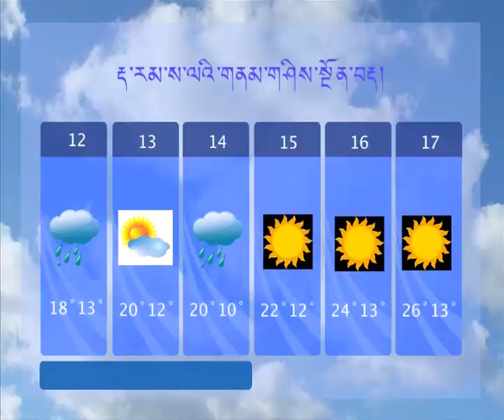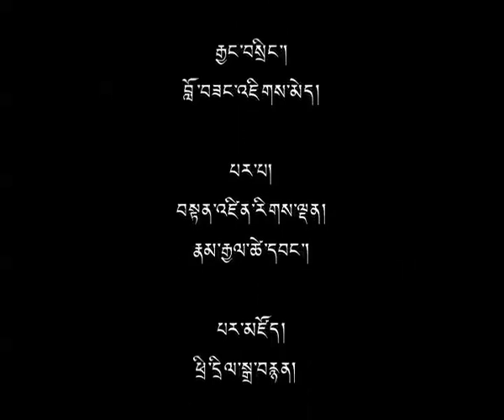13 May 2015 - TibetonlineTV News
Headlines: ◆ Gyuto Monatsery Offers Long Life Prayers to His Holiness the Dalai Lama ◆ "Former Ethnic Tibetan Politician Ragdi's Recent Comment on 1950 Tibet Earthquake is a Baseless Allegation": Kashag Advisor Tsering Wangchuk ◆ Tibet Support Groups Call for Lifelong Support to Tibet Movement ◆ Wednesday Special: Introduction to Buddhism